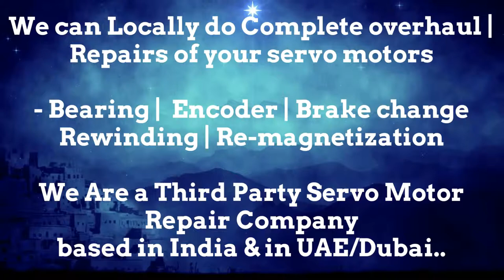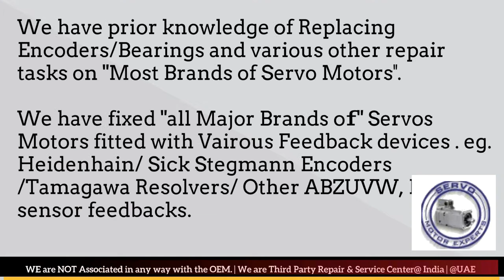SOLPOWER Moulding Machine motor feedback sensor,Resolver angle Adjust,Encoder Commutation adjustment